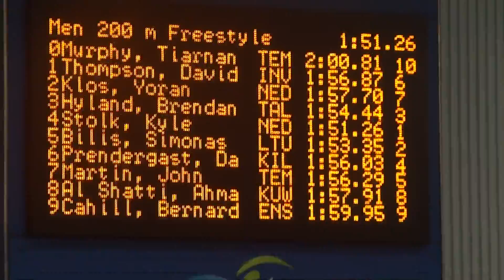vEJOF Dublin 200 vrij Kyle & Yoran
Dag 1 - 200 vrij finale.  Kyle Stolk baan 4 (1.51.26), Yoran Klos baan 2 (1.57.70)